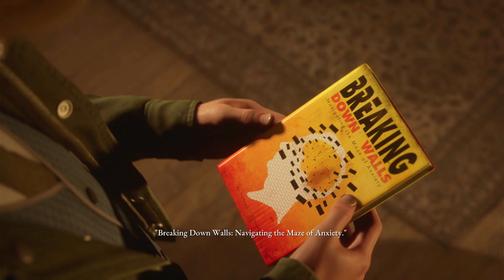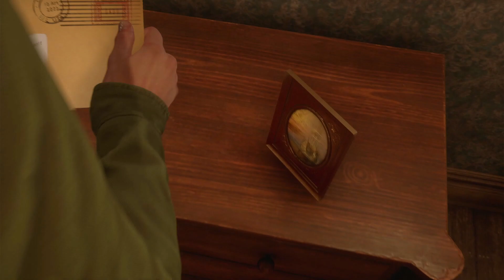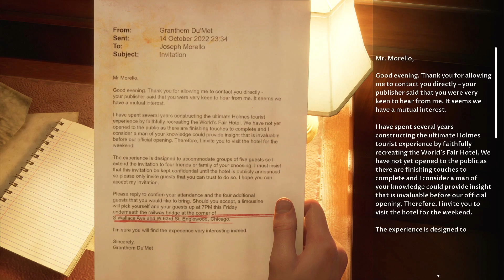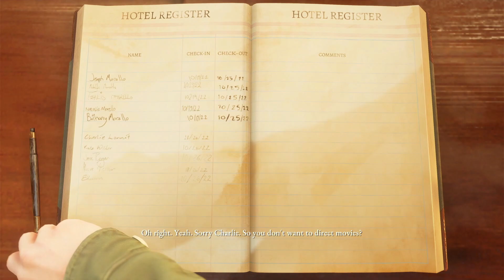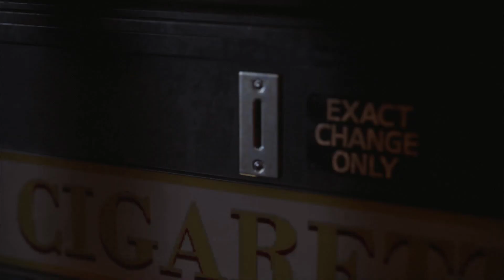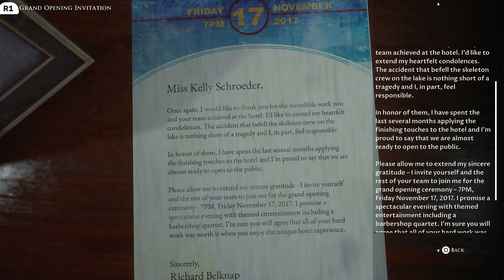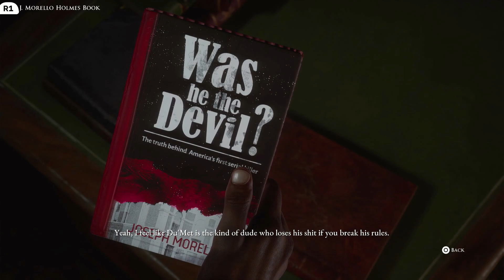WELCOME TO THE MURDER CASTLE - The Dark Pictures Antholgy: The Devil in Me [#4] Playthrough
[PART 4] WELCOME TO THE MURDER CASTLE
Bad Choices, failed Quick-Time-Events, and lots, and I mean LOTS, of deaths.